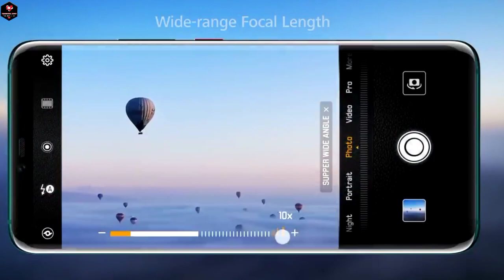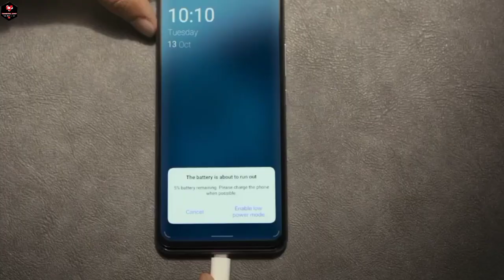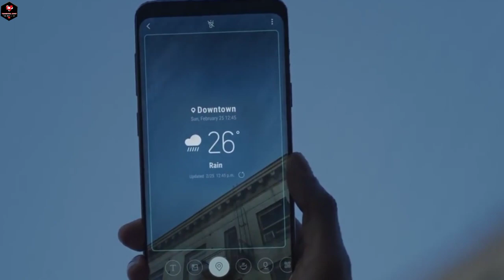Infinix Hot 11 Pro 5G 12GB RAM, Price and Specifications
Infinix Hot 11 Pro Snapdragon 865, 12GB RAM, 5500mAh Battery, Price, Launching date and Specifications